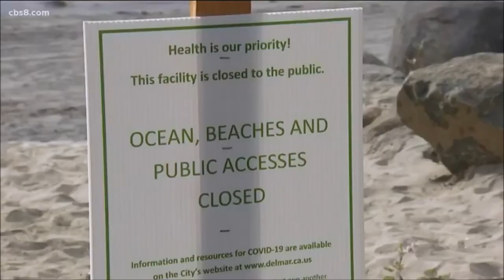CORONAVIRUS MIXED MESSAGES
And the mixed messages keep on coming.
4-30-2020